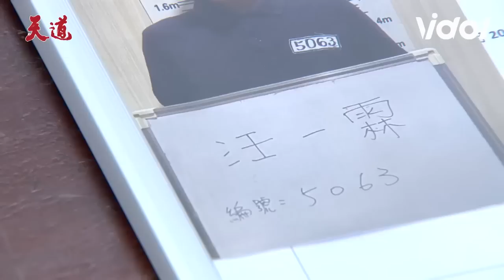天道EP88／晴天回歸！報仇萌姿成為當家主播 輝煌得知一霖生死與朝遠正面對決｜ Fight For Justice｜三立娛樂星聞